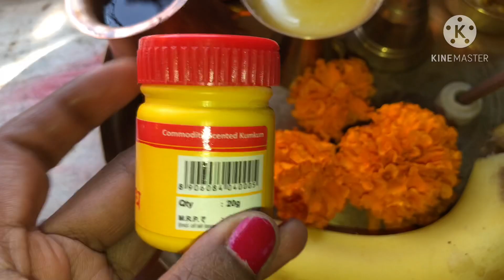गुरुवार व्रत पूजा विधि | वृहस्पतिवार पूजा करने से जानिय क्या होता है